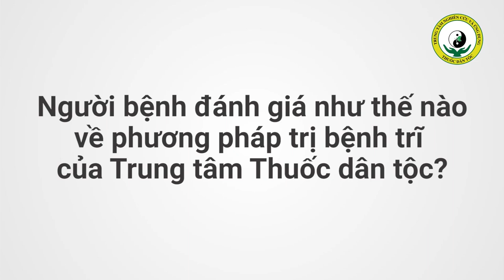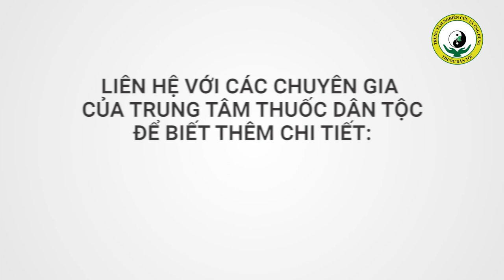Chia Sẻ của Bệnh Nhân mắc Bệnh Trĩ về Cách chứa Bệnh Cực Hay của TDT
KHÔNG THỂ TIN NỔI Mình Khỏi BỆNH TRĨ chỉ với cách đơn giản || Bệnh Nhân Chia Sẻ Suy Nghĩ về TTTDT